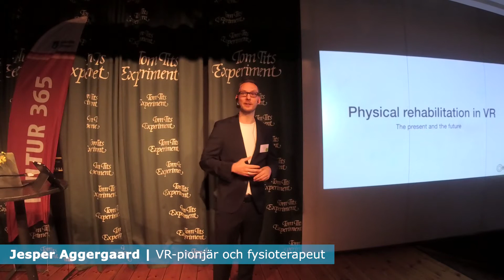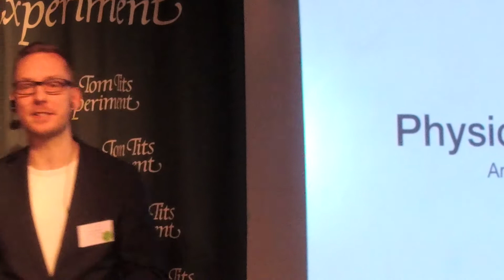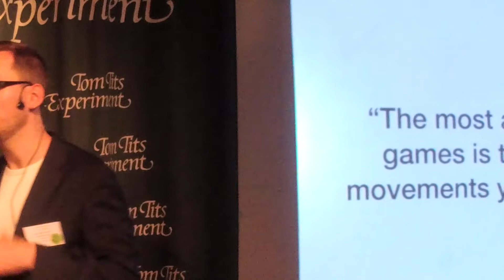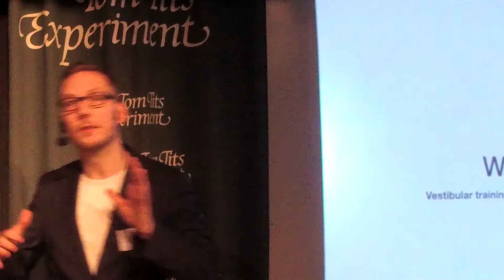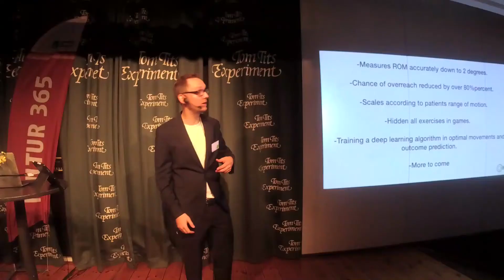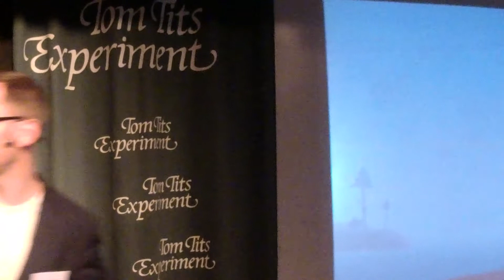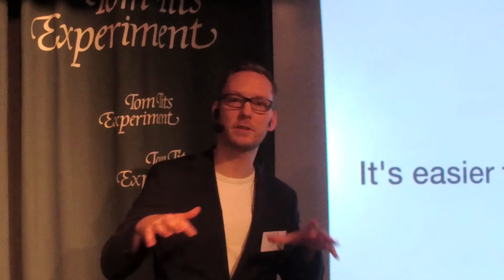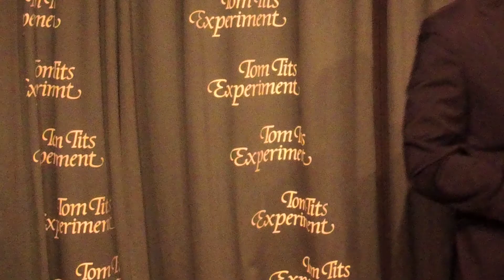Nuvarande och framtida VR rehabilitering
VR växer alltmer intressant för rehabilitering. För både unga och gamla har den stor potential.
VR-pionjär och fysioterapeut Jesper Aggergaard tar dig igenom vetenskapen, nuvarande applikationer och VRs framtid i rehabilitering.
Efter att ha utvecklat sin egen programvara som används i både Danmark och Finland har han en unik insikt att dela med sig av. Missa inte chansen att lyssna på en av Skandinaviens ledande experter. Föreläsningen framförs på engelska.